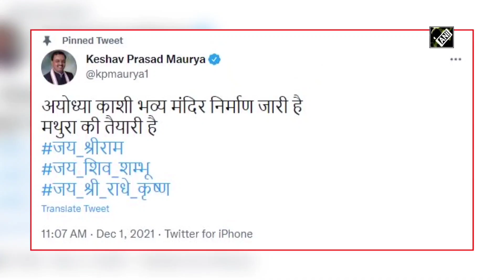UP Election 2022: BJP के लिए अयोध्या, मथुरा, काशी चुनावी नहीं बल्कि आस्था का मुद्दा है - केशव मौर्य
यूपी विधानसभा चुनाव (UP Election 2022) को लेकर भाजपा (BJP) ने तैयारियां शुरू कर दी हैं। जिसको लेकर बीजेपी विकास के साथ-साथ हिंदुत्व के एजेंडे पर फोकस करती नजर आ रही है। इसी को लेकर डिप्टी सीएम केशव प्रसाद मौर्य (Kesav Prasad Maurya) का एक ट्वीट राजनीतिक गलियारों में चर्चा का विषय बन गया है। दरअसल, उप मुख्यमंत्री केशव प्रसाद मौर्य ने बुधवार को ट्वीट करते हुए लिखा, 'अयोध्या काशी भव्य मंदिर निर्माण जारी है। मथुरा की तैयारी है।'

UPElection2022 KesavPrasadMaurya Jansatta is one of the leading hindi news channel, which provides all the latest and trending news of india and around the world.